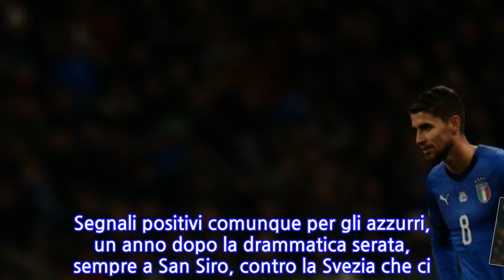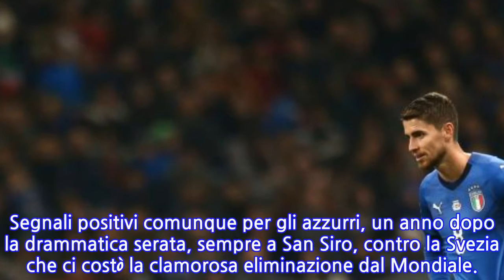L'Italia non segna, niente final four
Una buona Italia, soprattutto nel primo tempo, non riesce a superare il Portogallo a San Siro. Il pareggio 0-0 porta i lusitani alle final four della Nations League, niente da fare per gli azzurri che comunque avevano già evitato la retrocessione con la vittoria in Polonia.